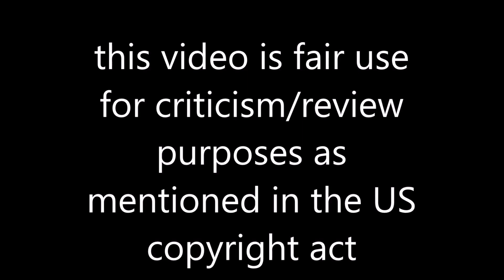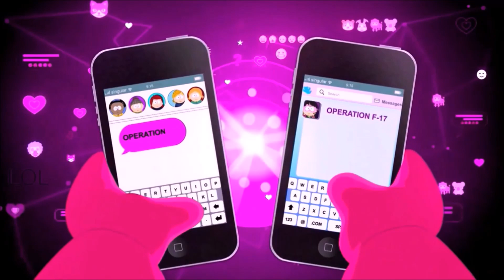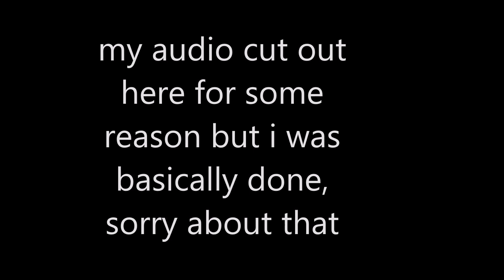Responding to a TERRIBLE South Park Video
maybe they should stop screwing around and check their facts